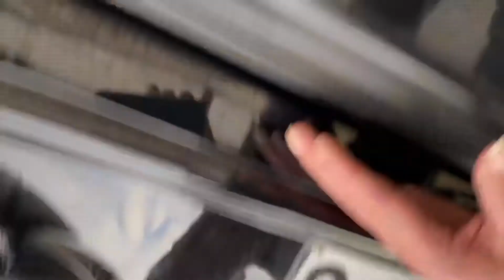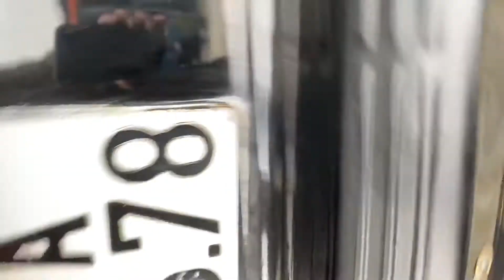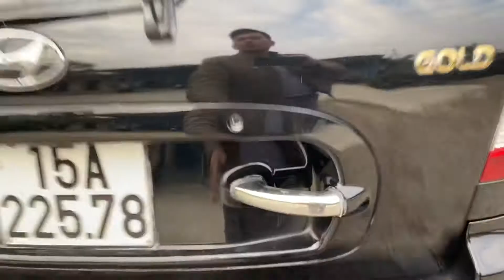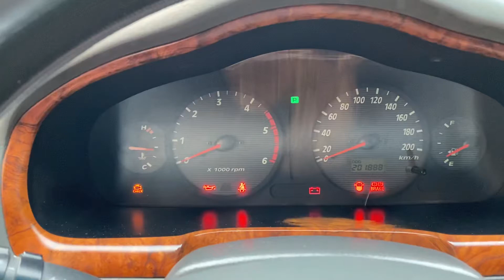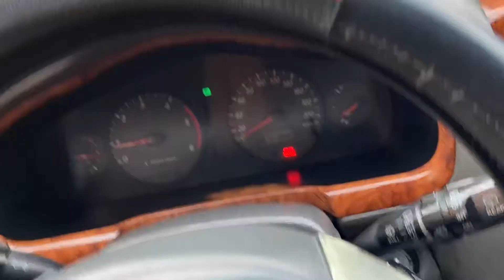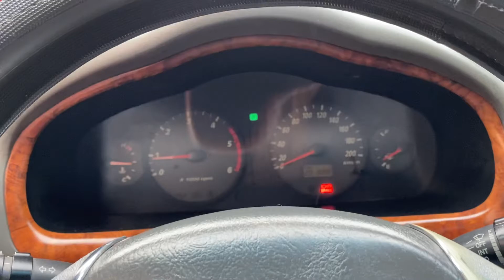Santafe Gold sản xuất 2003 đăng ký 2008 máy dầu có ở ôtô cũ Đoàn Nghị LH 0979709565 /0964656865